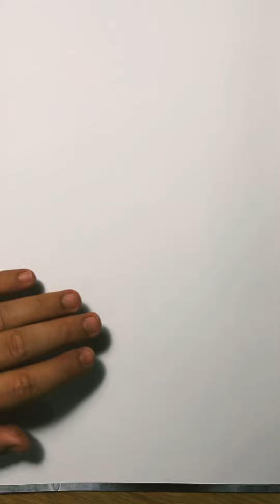James Bond 007 - No Time to Die - Daniel Craig - Drawing